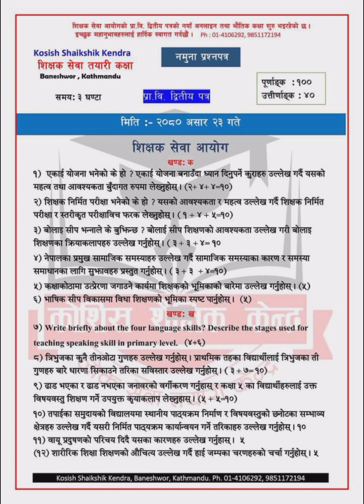TSC model questions for practice primary level second paper part-1